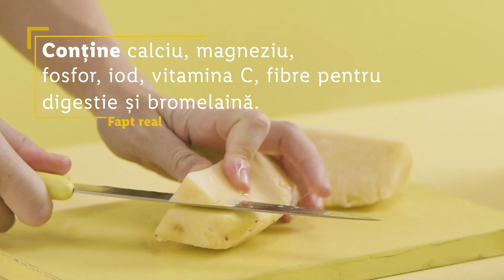Cum sa tai un ananas • Ajutor in bucatarie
Inainte sa afli cum se curata si apoi cum se taie un ananas, e bine sa stii si cum descoperi daca e copt pentru a te bucura din plin de un fruct dulce si gustos.